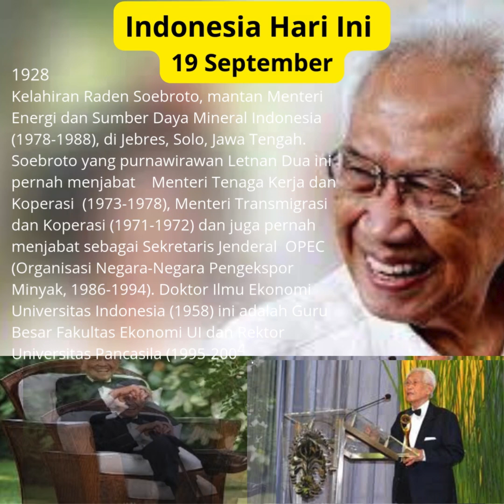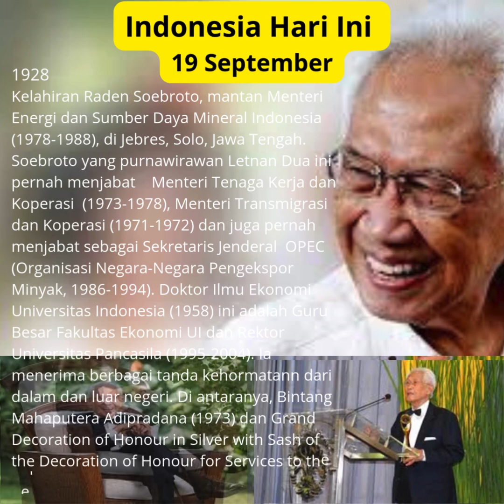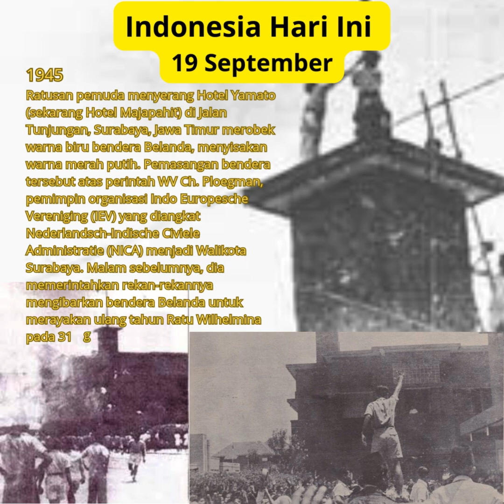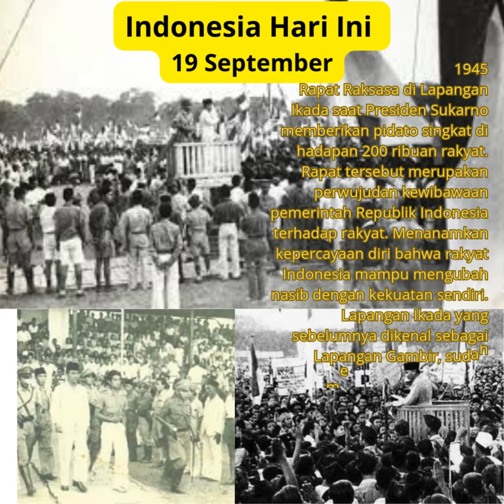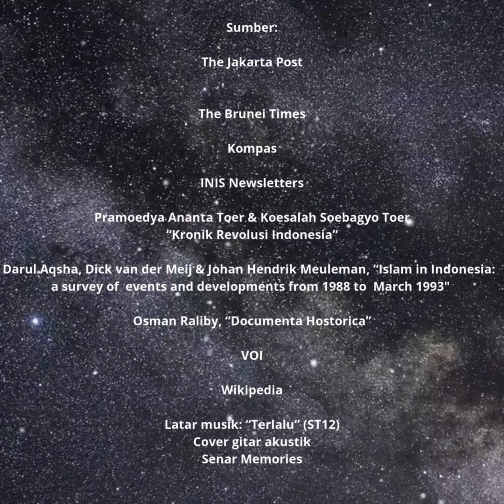Indonesia Hari Ini 19 September